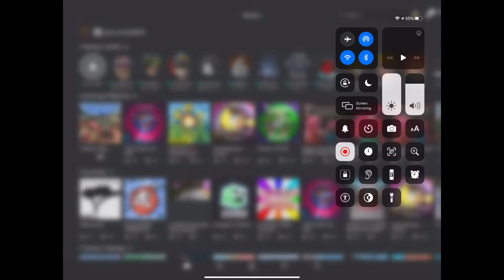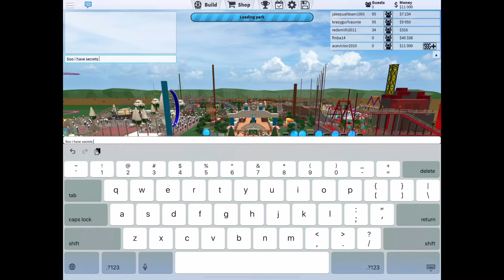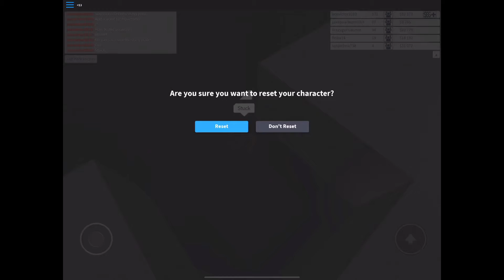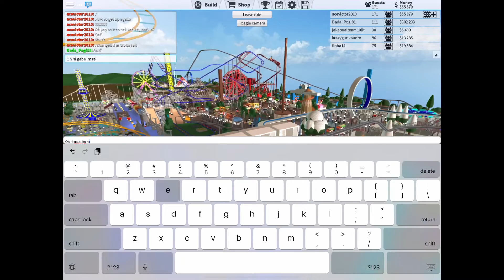Happy Easter! My Park Tour, Secrets And Portals To Areas! Roblox - Theme Park Tycoon 2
I luv me park! Happy Easter!